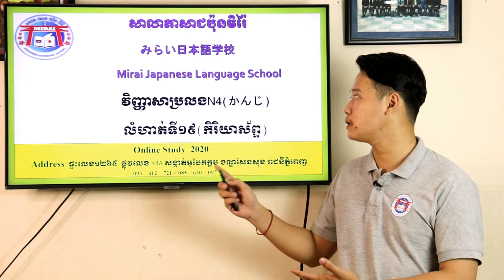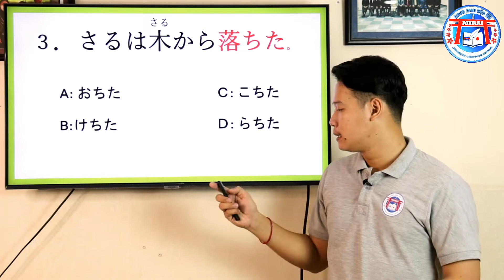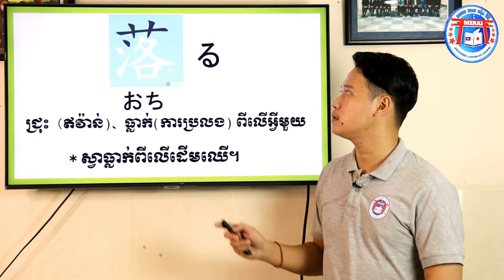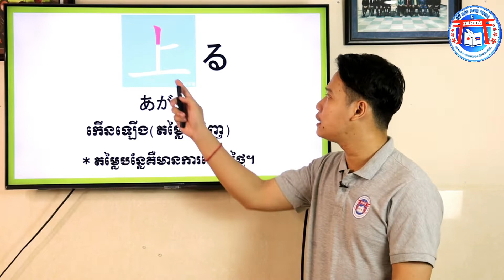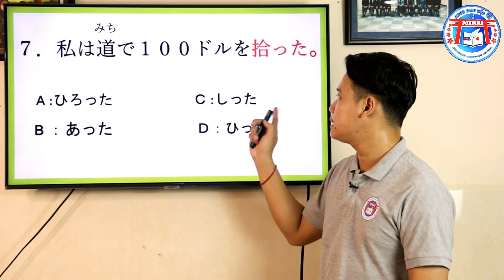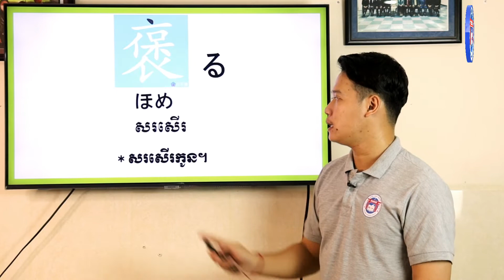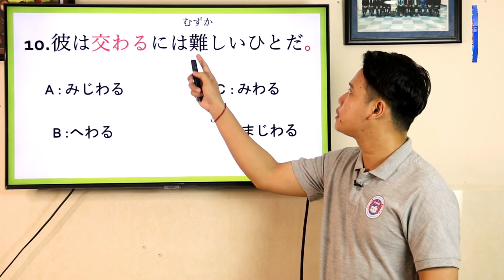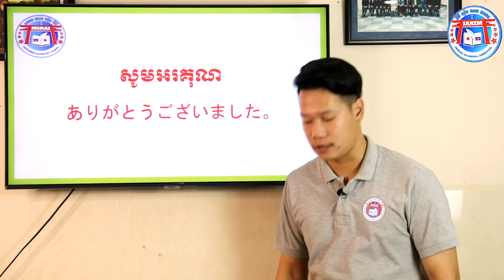N4の漢字 問題19/វិញ្ញាសារកាន់ជិកម្រិតN4 លំហាត់ទី១៩/Kanji N4 Lesson19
វិញ្ញាសារកាន់ជិកម្រិតN4សម្រាប់សិស្សានុសិស្សដែលត្រៀមប្រលងសមត្ថភាពភាសាជប៉ុននាដើមខែធ្នូខាងមុខនេះ។
សូមអោយជាប់ទាំងអស់គ្នាណា!